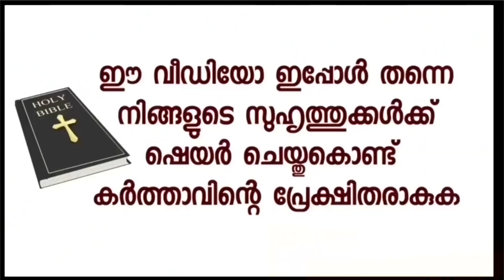ഉടമ്പടി:മൂന്നാം ദിവസം നടന്നത്